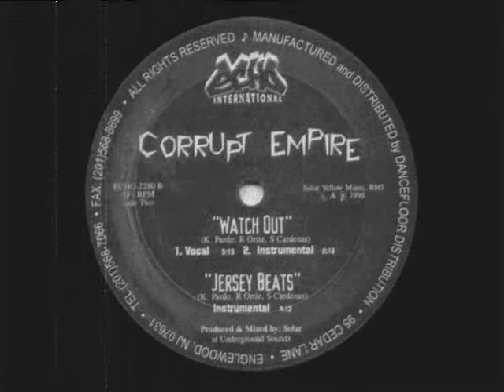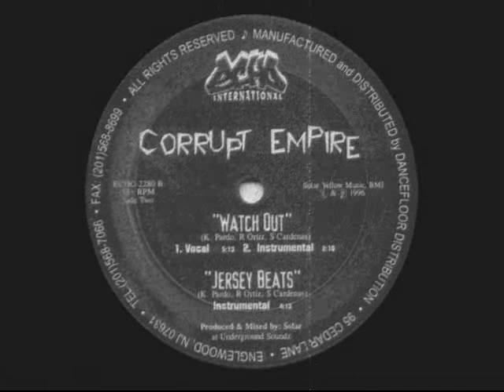Corrupt Empire ‎- Jersey Get Yours [1996]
Corrupt Empire ‎- Jersey Get Yours / Watch Out
Label: Echo International
Producer: Solar
Format: Vinyl, 12"
Country: United States